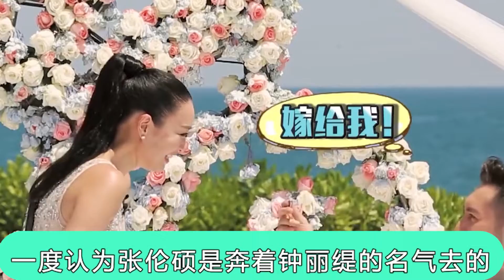51岁钟丽缇疑怀四胎？曾向婆婆喊话：给你一个漂亮孙子，太心酸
钟丽缇和张伦硕这对姐弟恋在恋爱综艺上相识，这类综艺一般都是有剧本的，而他们却突破这种限制，在线下喜结连理。
这段姐弟恋一直备受质疑，钟丽缇的名气、身价远超张伦硕，一度认为张伦硕是奔着钟丽缇的名气去的，而且也担心钟丽缇是否会被张伦硕伤害。
不管外界如何猜测，夫妻两个的感情非常好，经常会对外界秀恩爱，钟丽缇的3个女儿也承认张伦硕这个继父。不过两人有一个备受吐槽的问题，就是孩子。